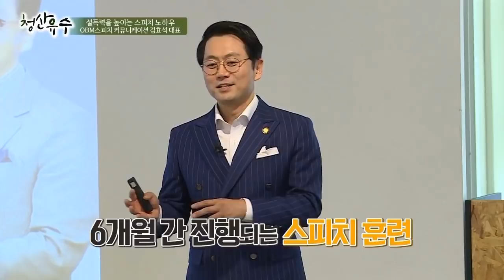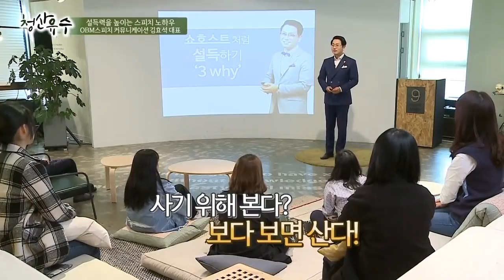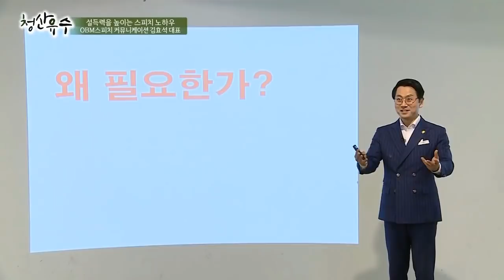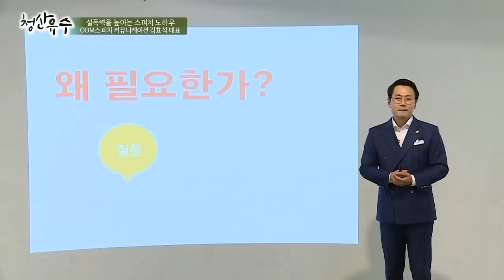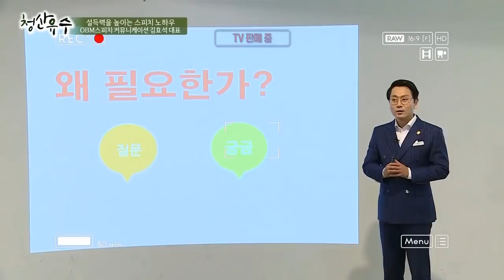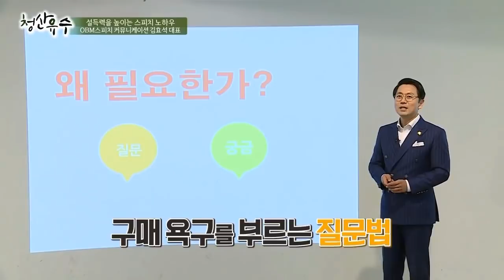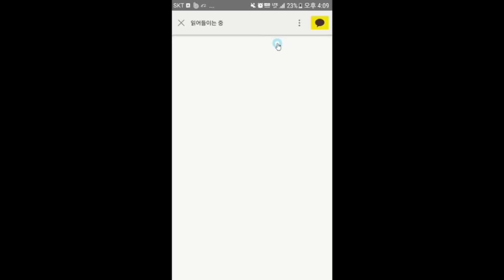청산유수#3 쇼호스트처럼 말하라 김효석 박사 스피치 강의